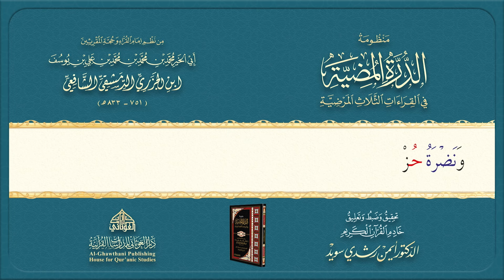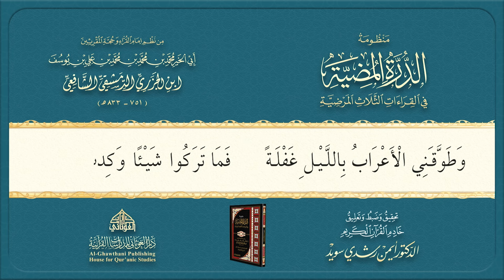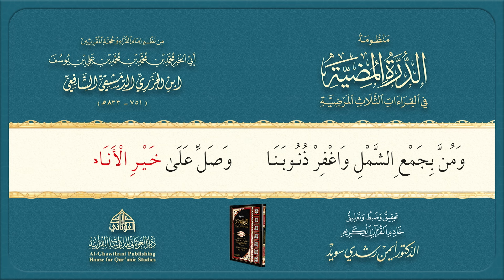منظومة الدرة المضية في القراءات الثلاث المرضية || بصوت د. أيمن سويد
منظومة الدرة المضية في القراءات الثلاث المرضية

منظومة الدرة المضية في القراءات الثلاث المرضية ، من نظم الإمام محمد ابن الجزري "رحمه الله" || بصوت فضيلة الدكتور أيمن_سويد​ "حفظه الله"

أبواب المنظومة  :

00:00 المقدمة
01:46  باب البسملة وأم القرآن
02:28 الإدغام الكبير
03:11 هاء الكناية
03:54 المد والقصر
04:06 الهمزتين من كلمة
04:49 الهمزتين من كلمتين
05:03 الهمز المفرد
06:25 النقل والسكت والوقف على الهمز
06:49 الإدغام الصغير
07:32 النون الساكنة والتنوين
07:45 الفتح والإمالة
08:19 الراءات واللامات والوقف على الهمز
09:23 ياءات الإضافة
10:06 الياءات الزوائد
11:10 باب فرش الحروف سورة البقرة  سورة البقرة
15:22 سورة آل عمران
16:47 سورة النساء
17:41 سورة المائدة
18:25 سورة الأنعام
20:09 سورة الأعراف والأنفال
21:45 سورة التوبة ويونس وهود عليهم السلام
24:13 سورة يوسف عليه السلام والرعد
24:39 ومن سورة إبراهيم عليه السلام إلى سورة الكهف
26:25 سورة الكهف
27:17 ومن سورة مريم عليها السلام إلى سورة الفرقان
30:34 ومن سورة الفرقان إلى سورة الروم
31:48 سورة الروم ولقمان عليه السلام والسجدة
32:25 سورة الأحزاب سبإ وفاطر
33:41 سورة يس والصافات
34:57 ومن سورة ص إلى سورة الأحقاف
36:54 ومن سورة الأحقاف إلى سورة الرحمن عز وجل
38:00 ومن سورة الرحمن عز وجل إلى سورة الامتحان
38:55 ومن سورة الامتحان إلى سورة الجن
39:31 ومن سورة الجن إلى سورة المرسلات
40:25 ومن سورة المرسلات إلى سورة الغاشية
41:20 ومن سورة الغاشية إلى آخر القرآن
43:30 الخاتمة

إعداد : @AL-Gwthani